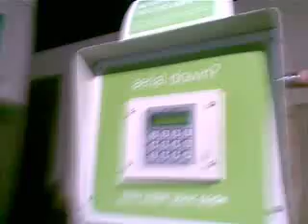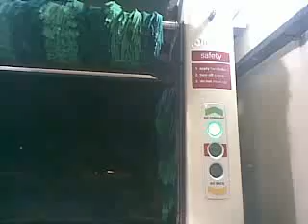end of the world part 3 car wash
my last car wash b4 the end of the world